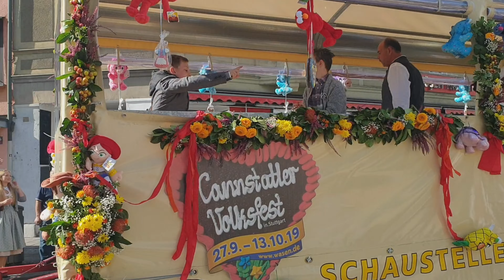THE PROCESSION OF THE CANNSTTATTER VOLKSFEST 2019,STUTTGART GERMANY.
This video is about the Procession of the CANNSTTATTER Volksfest 2019,Stuttgart  Germany.  This  fest,(feast) is being celebrated twice a year in April and in September.  In April it is being celebrated to welcome the   Spring and  the Summer, while in September,  is equally celebrated to welcome the  Autumn and winter. It is  very informative and interesting programme which I know that you are going to enjoy. Watch and share with your friends and family, please do not forget to hit the subscribe button and the notification bell so that when ever I upload a new video you will be the first to watch it